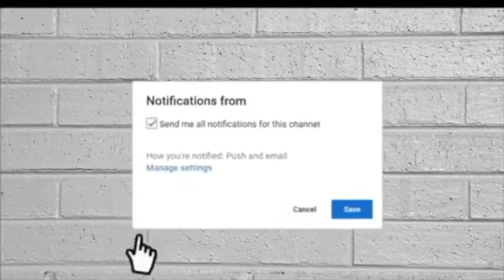Goose Creek Candle Haul! | Aromatherapy Edition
Hi Dream Fam! I'm back with another Goose Creek Candle Haul!!

* OUR EQUIPMENT *

Hi family! We are so very glad that you found our channel. We hope you will stick around because we would love to have you as a new subscriber! Here you can find tons of videos that include tags, challenges, mommy vlogs, hauls, routines, traveling vlogs, home décor, cleaning videos, and other lifestyle content.

~Tawanda’s Instagram~

~Lex’s Instagram~